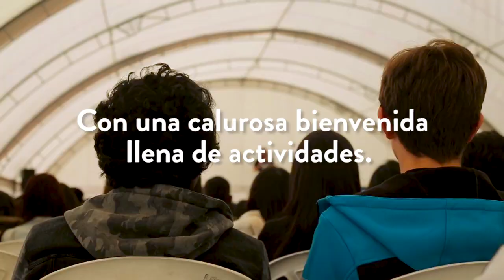¡Bienvenida Polivirtual!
Así se vivió la bienvenida de los nuevos Grancolombianos PoliVirtual, donde disfrutaron de diferentes presentaciones. El Poli los recibe con los brazos abiertos en esta nueva etapa de sus vidas con el objetivo de convertirse en grandes profesionales que aportan al futuro del país. ¡Bienvenidos!